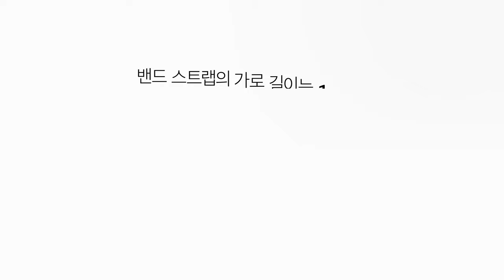링케 밴드 스트랩